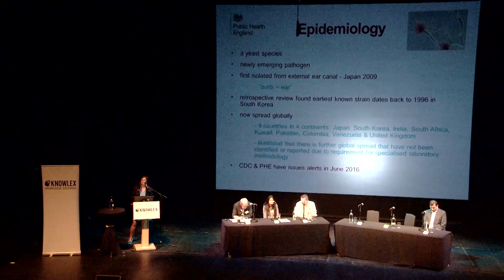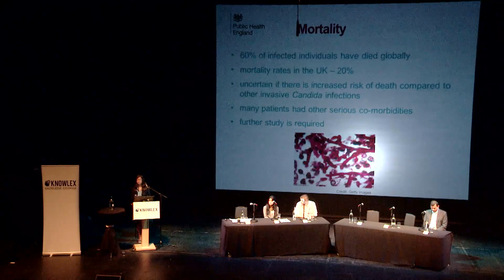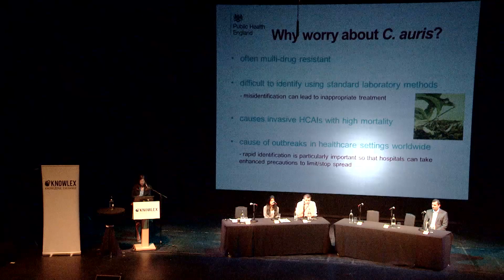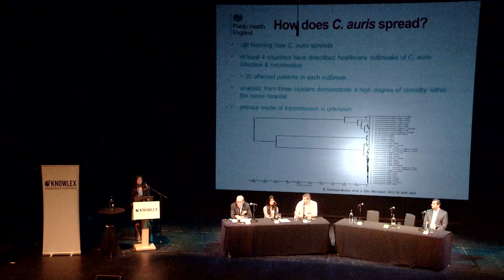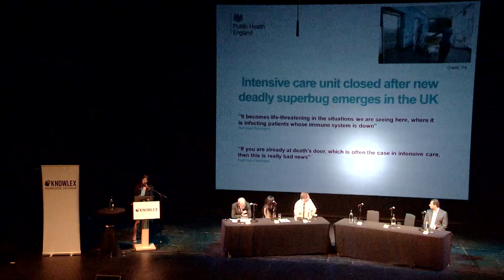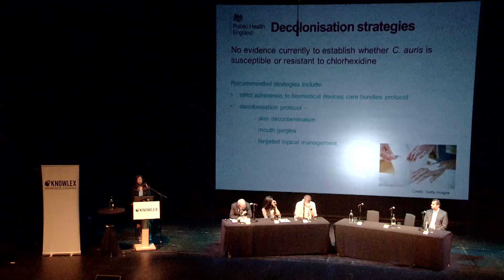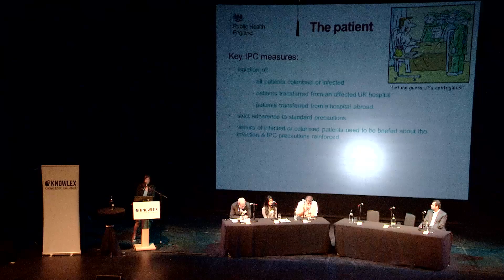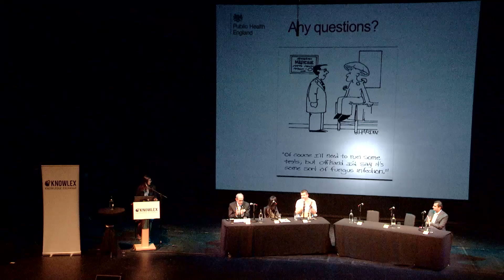Candida Auris: Commensal Pathogen, Friend or Foe? - Infection Prevention and Control Aspects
Dr Rohini Manuel Presentation IPC2016 Manchester